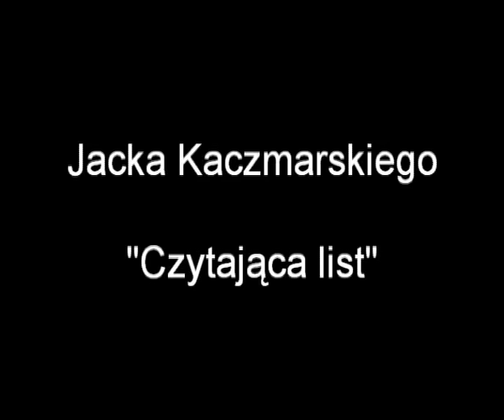Fotografie Tomasz Sobczak - seria czytająca list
Fotografie do wiersza Jacka Kaczmarskiego "Czytająca List"